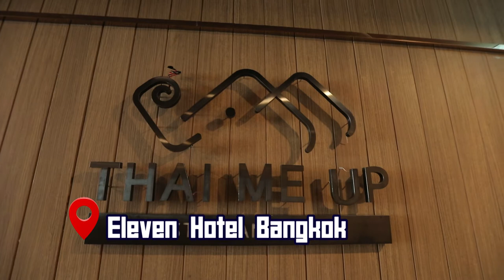อ.ยิ่งศักดิ์ ล้วงเคล็ดลับมัดใจแฟนเด็ก จาก เอ้ ชุติมา I เต็มปากเต็มคำ I EP.25 [ 3/3 ]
'อ.ยิ่งศักดิ์' ล้วงเคล็ดลับมัดใจแฟนเด็ก จาก 'เอ้ ชุติมา' จะเด็ดขนาดไหนไปชมกันเลยคร่ะ

▲Line @yingsakfood